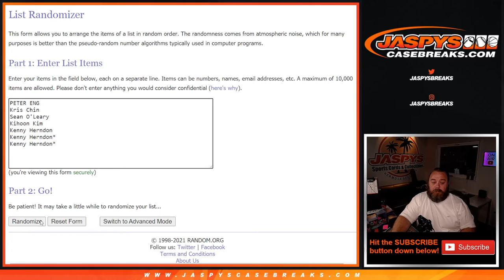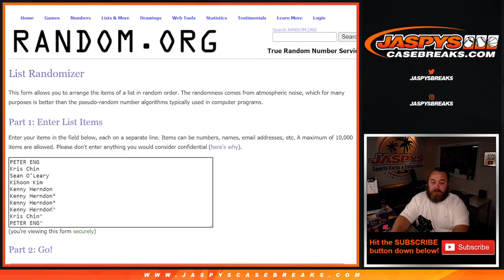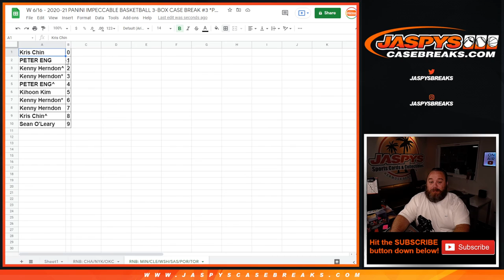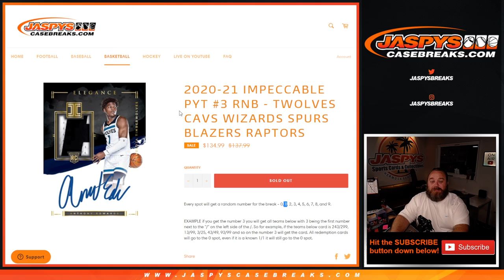W 6/16 - IMPECCABLE BASKETBALL 3-BOX CASE BREAK #3 *PYT* (RNB RANDOMIZER MIN/CLE/WSH/SAS/POR/TOR)